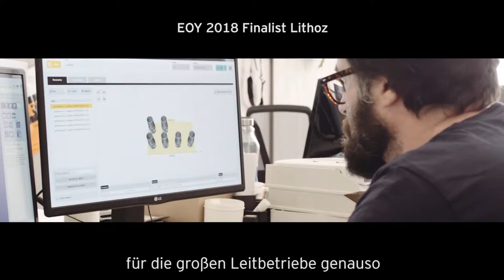EY Entrepreneur Of The Year 2018 in Österreich: Bundesministerin Margarete Schramböck im Interview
Dr. Margarete Schramböck, Bundesministerin für Digitalisierung und Wirtschaftsstandort, spricht über die Bedeutung des EOY für österreichische Unternehmen.